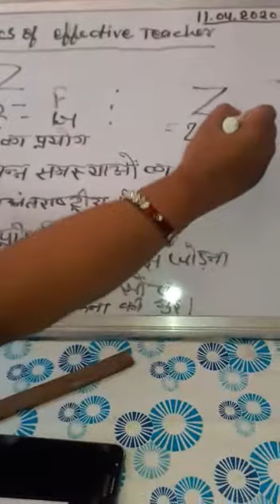Topic- Characteristics of effective teacher.